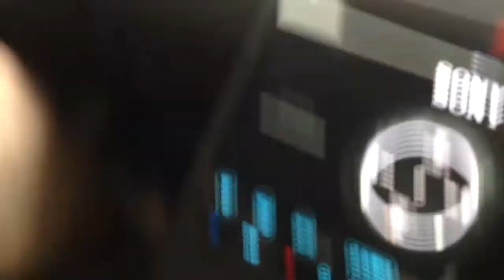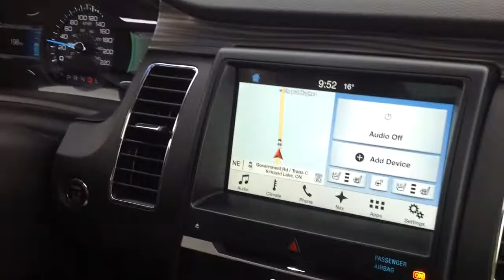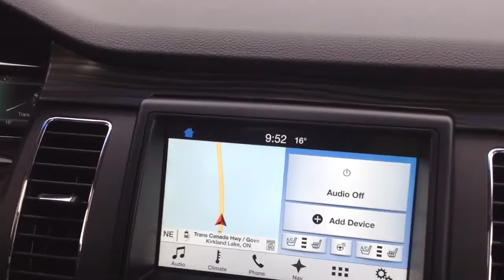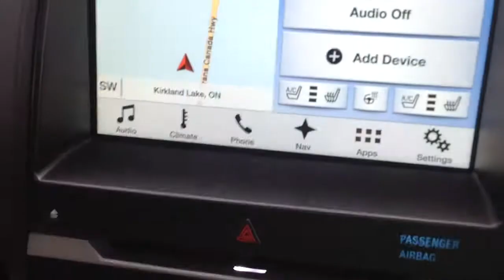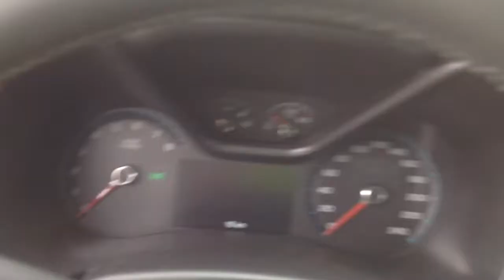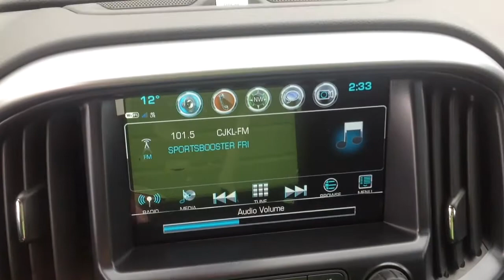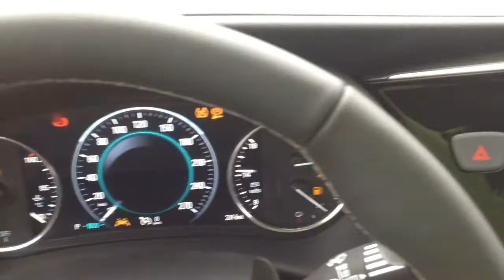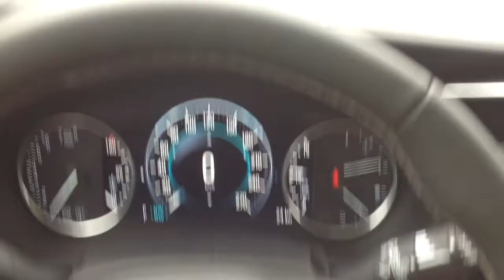Taking a 2016 Ford Flex Limited and film a Chevrolet Colorado ZR2 & Buick Envision Premium I AWD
Hey Guys! corey foulem your car guy here, in September 8, 2017, I took my car which is my daily driver 2012 Ford Focus SE to Pinewood Park Motors to get new rotors and brakes, while my car is getting fixed at the ford dealer, we took the 2016 Ford Flex Limited to Lake Shore Motors and film that brand new Chevrolet Colorado ZR2 and the Buick Envision Premium I AWD

Lake Shore Motors Ltd.
1155 Government Rd West
Kirkland Lake, ON P2N 3K4